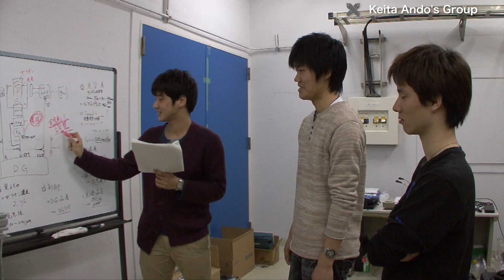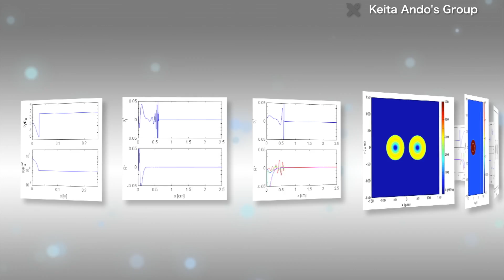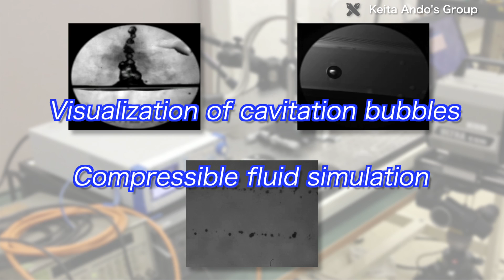Exploring the complex physics of cavitation with experiments and simulations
The Ando Lab makes use of all approaches -- experiment, theory, and numerical simulation -- to investigate the complicated physics of multi-phase flow. In particular, the Lab focuses on cavitation -- two-phase flow involving both vapor and liquid. The Lab pursues both fundamental and applied research.

Q. Suppose you want to evaporate water. Ordinarily, you turn on the stove and heat the water to evaporate it. This phase change is the so-called boiling.On the other hand, you can also evaporate water by stretching it or reducing the pressure. This is named cavitation.So far, we've done fundamental research on this phenomenon.
Specifically speaking, it's very difficult to measure pressure in experiments often using hydrophones. Instead direct pressure measurements, we replace it with numerical simulations. In simulations, partial differential equations governing fluid flow, which we have difficulties solving analytically, are discritized to allow a computer to numerically solve them.

One of the important applications using cavitation bubbles effectively is ultrasonic cleaning. This technology is used for cleaning eyeglasses, where the cavitation bubbles induced by the ultrasonic waves promote the cleaning efficiency. The energy of their oscillation is utilized effectively on the target surface to be cleaned.
The mechanical characteristics of cavitation have also been applied to medical treatment, for example, to develop a noninvasive way to break kidney stones, which is called shock wave lithotripsy. Recently, applications to cancer therapy have also been explored.

Q. Cavitation has been studied for over 100 years. But the physics involved isn't yet understood very well. For example, if liquid fuel in a rocket engine moves at high speed, cavitation occurs, giving rise to instability and performance loss in the rocket engine. But our understanding on cavitation is yet insufficient to exactly explain its effect on such technical issues. Cavitation is an extremely complex phenomenon. So, to detail the physics, it's very important to take a dual approach that combines experiments and numerical simulations.

The Ando Lab' s approach, combining experiments and simulations, allows one to reveal the microstructure of cavitating flow. As one example, the researchers have proposed a new technique for measuring cavitation inception pressure without inserting hydrophones in liquids, which is realized by combining high-order-accurate compressible fluid simulations with visualizing cavitation bubbles through a microscope.

Even now, much remains unknown in cavitation research.
The research progress is expected achieved with the Ando Lab's dual approach, combining experiments and simulations to reveal the complex physics. With a better understanding of the physics of cavitation the Lab hopes to make contributions to its R&D, further developing cavitation applications.